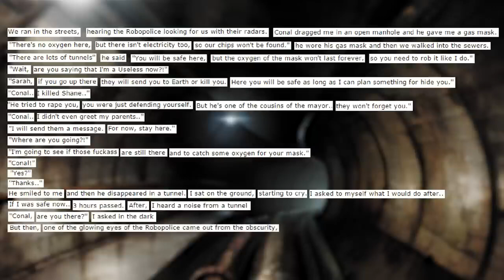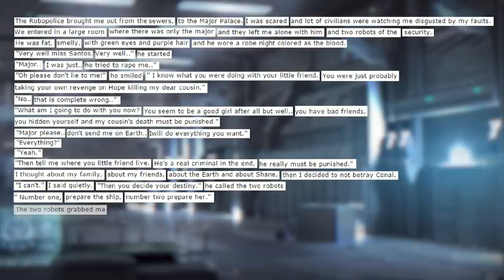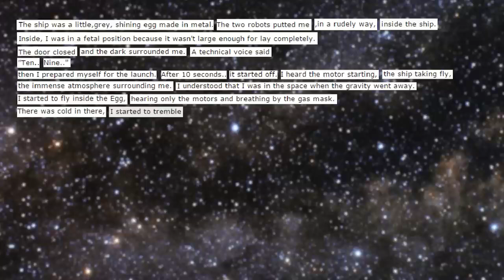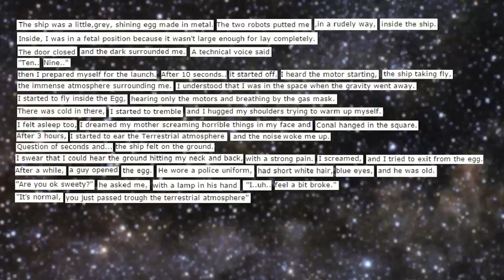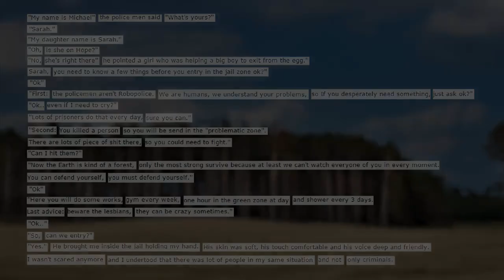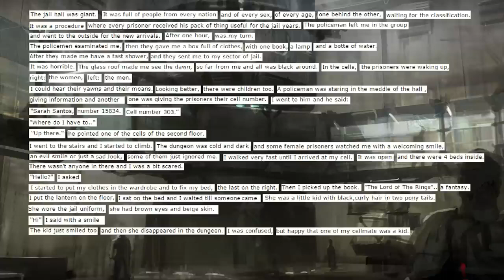Dramatic Reading: AWFUL deviantART Story 'Hope' (Part 3)